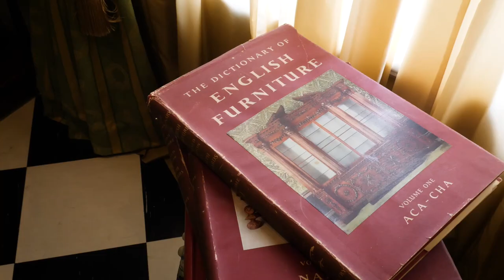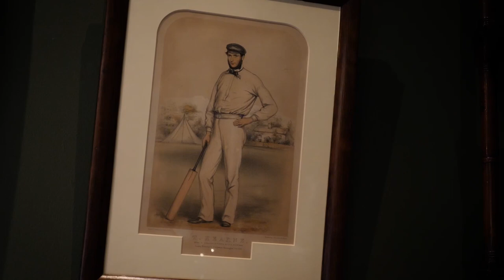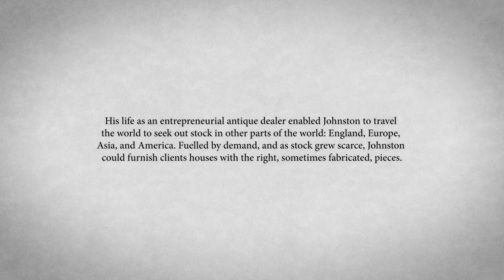THE REAL DEAL | WILLIAM JOHNSTON: His Residence & Collection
William Johnston was a ‘dealer, collector, decorator, enthusiast, property investor, landlord, and story-teller’.

From an early age, Johnston had an untrained but natural ability to pick out ‘good pieces’ from auction houses and homes he visited in Melbourne. He had an obvious passion for collecting. Encouraged by his mother, Johnston developed his talent as a dealer that led to a lifetime of buying and selling to an enthusiastic market and creating his own collection.

His life as an entrepreneurial antique dealer enabled Johnston to travel the world to seek out stock in other parts of the world: England, Europe, Asia, and America. Fuelled by demand, and as stock grew scarce, Johnston could furnish clients houses with the right, sometimes fabricated, pieces.

This annual WILLIAM JOHNSTON: His Residence & Collection exhibition will consider, through Johnston’s character as a dealer & trader, and through his collection, how he sourced and made things attractive for the market and for himself.

Enjoy a visually enticing display of over 400 years of art history and share William Johnston’s lifetime passion for collecting. Rare items will adorn each room of Fairhall exhibition-house as you immerse yourself in otherworldly treasures and luscious interiors, filled with stories of travel and tales of the past. Experience objects gathered by William Johnston unfettered by ropes or barriers.

THE REAL DEAL | WILLIAM JOHNSTON: His Residence & Collection offers a traditional interpretation of the Collection.

This exhibition is supported by The Friends of The Johnston Collection.